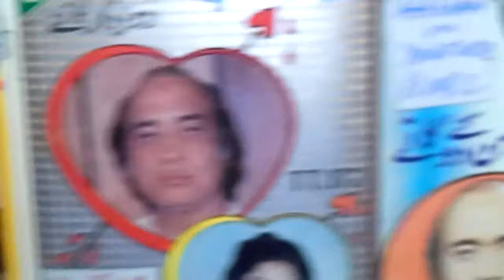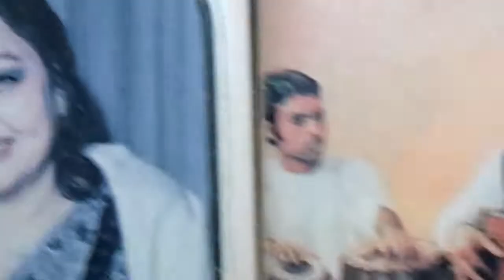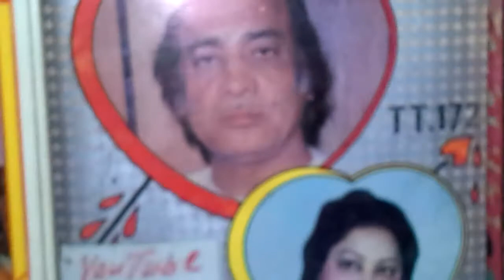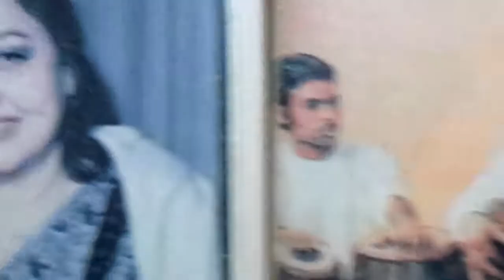Noor Jahan+ Mehdi Hassan Ishq hai bay perwaah عشق ہے بے پرواہ A/292 نورجہاں+مہدی حسن + Khudawanda YT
ftvi mehdihassan noorjahanEverGreen EverRomantic
Unforgettable RareEver Duet دوگانہ
ملکہء ترنم نورجہاں و شہشاہ غزل مہدی حسن
Gifted 2 : The Great Global Audience :

By YouTube ReCommended Channel
Muhammad Fayyaz F.T.V. Music@
Origional Voices + Sounds +Duration

       Japan + Germany

40 years ' Non Stopped Research

             Take Care!
                    Be Blessed!

   Muhammad Fayyaz

Even Sharing + Saving + Commenting
+ Liking, Friendly N Aesthetically !

   1. 290 + Khudawanda +
   2 . EverGreen Songs 11
    On YouTube. Com by
    Muhammad Fayyaz